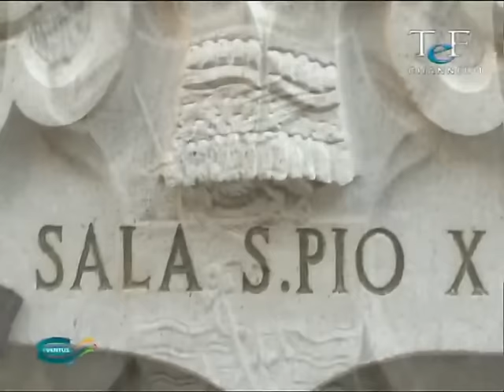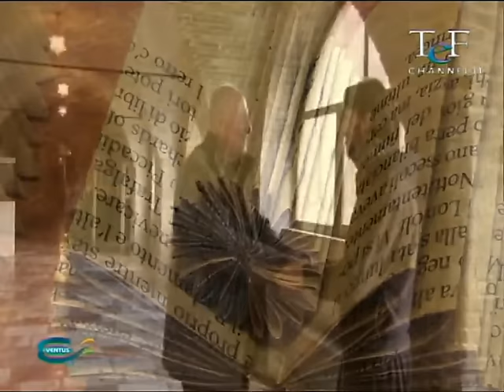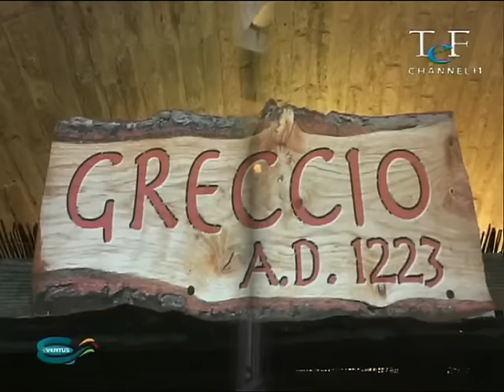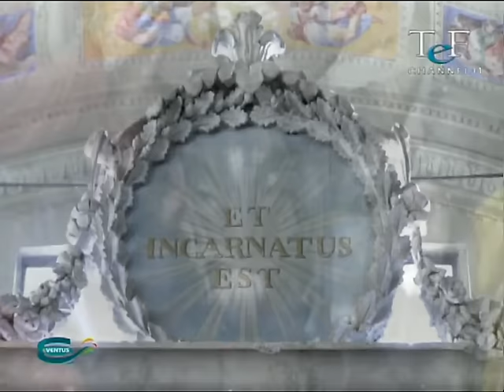Tutti i presepi del mondo ... alla Porziuncola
Lo speciale "Tutti i presepi del mondo" è andato in onda giovedì 17 dicembre 2015 alle ore 20.45 sulla trasmissione televisiva
"EVENTUS, il Sacro e il Profano" - TeF Channel (canale 12), e in replica alle ore 21.45, canale 608.

Ulteriori repliche della trasmissione, TUTTI I GIORNI (per una settimana, dalla prima messa in onda del servizio):
- Canale 112 del digitale alle ore 15.00
- Canale 607 del digitale alle ore 23.30

Inoltre il Martedì:
- ore 14.00 canale 12 del digitale;
- ore 15.00 canale 608.